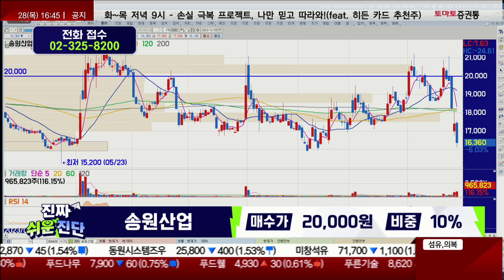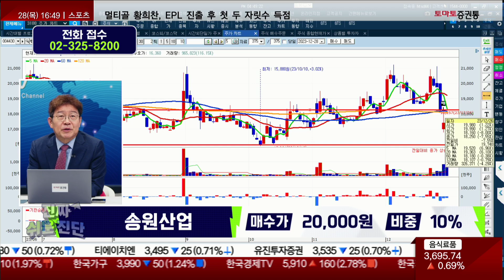송원산업(004430) / 글로벌 석유 산업 업황이 좋지 않다